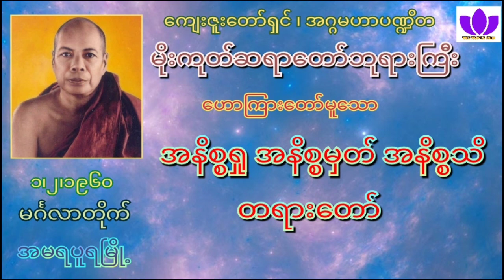🌷🌼မိုးကုတ်ဆရာတော်ဘုရားကြီး🌼🌷 (၁.၂.၁၉၆၀) 🍁အနိစ္စရှု အနိစ္စမှတ် အနိစ္စသိ တရားတော်🍁 🙏🙏🙏 Mogok Sayadaw